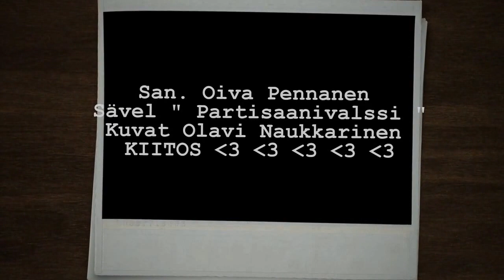Tarja Anneli * YHDESSÄ *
Tiedot videossa , HYVÄÄ YÖTÄ :))))